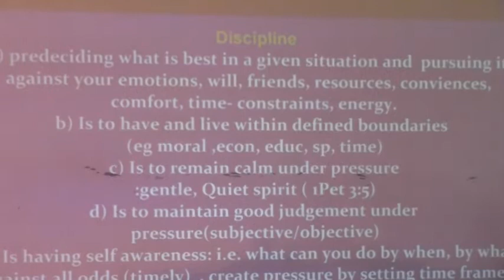Rev.Dr. N.M MAMBA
Sunday Service 31 May 2020 ll Types of Parents and Discipline ll